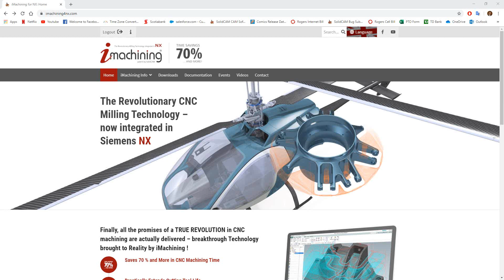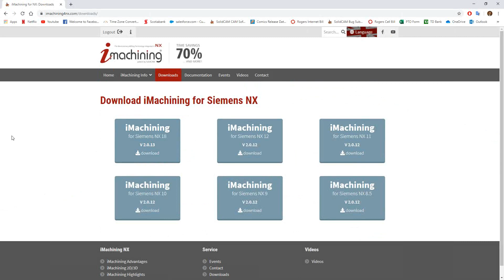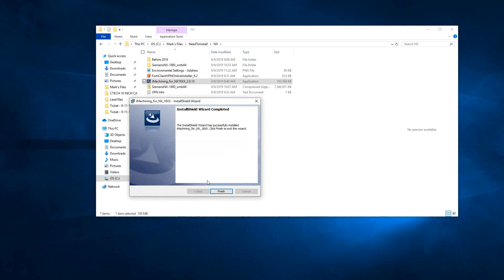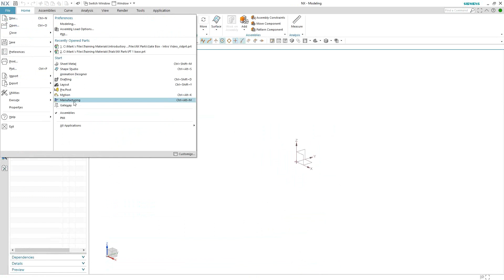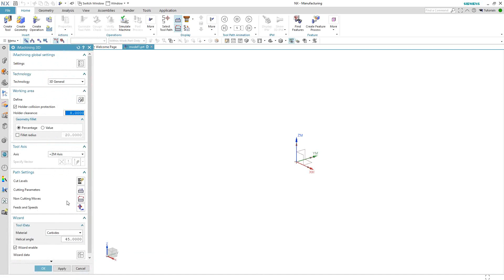iMachining4NX Intro Video 0 Installation